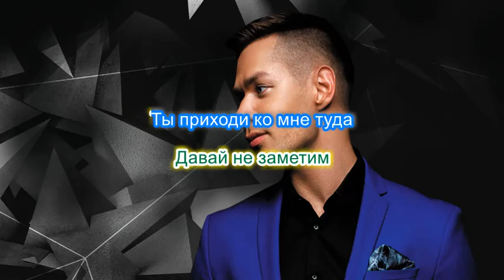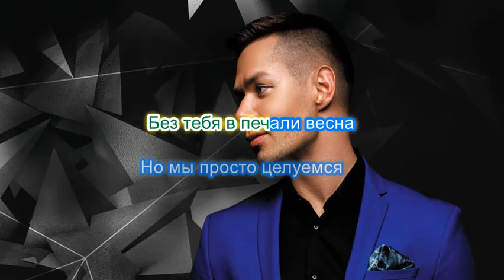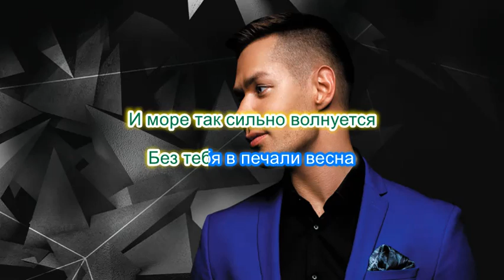Стас Пьеха Без тебя караоке